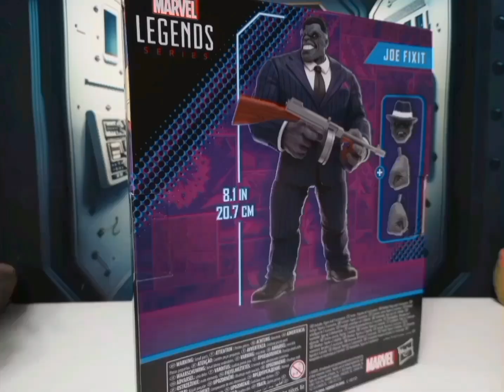Incredible Hulk 'Joe Fixit' Marvel Legends deluxe Actionfigure StopMotion Review ...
This incrediblehulk marvellegends deluxe actionfigurereview !?! of the joefixit 'model'(lol) (who? is on sale this very moment for 29.99 @hasbropulse ) is Done in ALL stopmotion ! from the Beginning... to the end StopMo Fight! and..all in between! I pioneered this format.. and?! I stand by that! I love these. It's like.. the old game? showandtell .. I? like to Show.. in a Way?! that 'Tells' you?! all about Whatever Figure I'm doing that day! one thing they ALL have in common? is??? the end of Video StopMotion fight! and? it's always pertinent to the Figure being reviewed! These? take a while to make.. (7-13 hrs! depending on what may come up during the course of any given day!) Whether or not? one likes the figure?! Every one of these? is ..a real workofart (look up the definition of art )? These? qualify x30000! anyways. I hope ya guys like this. it's clean. funny .. bloody entertaining and ?! imformative ! 🙏 and.. To those who may watch! I ty from the bottom of my ❤️💜
j.